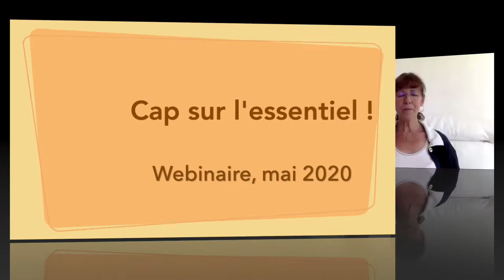Cap sur l'essentiel !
Cette vidéo est tirée d'un webinaire. Elle peut être regardée les yeux fermés, comme elle a été créée, en partie. Elle porte sur l'essentiel, la connexion à son âme… l'autorité suprême de cette incarnation.
Webinaire, mai 2020